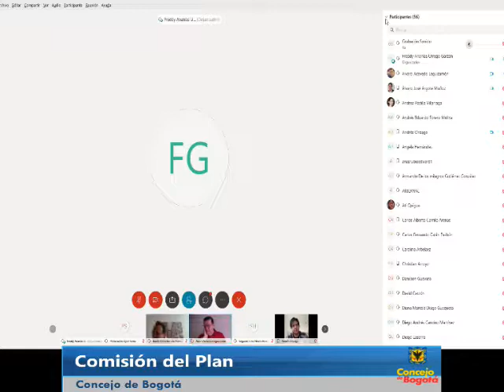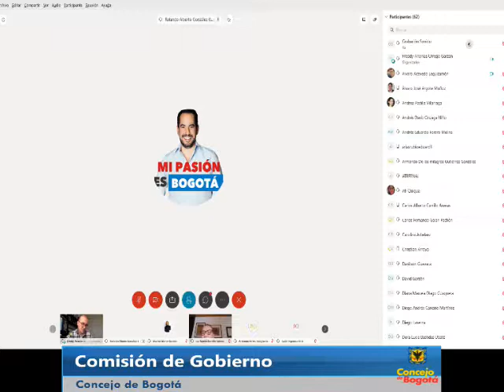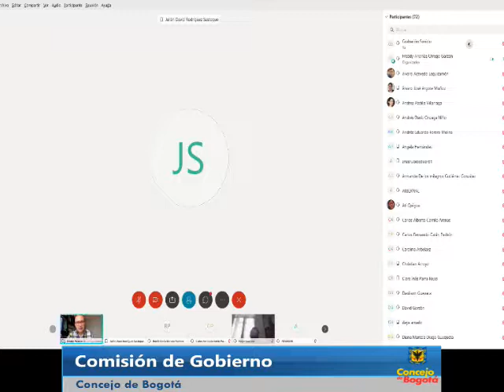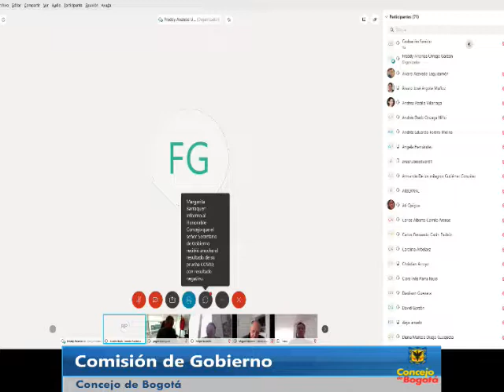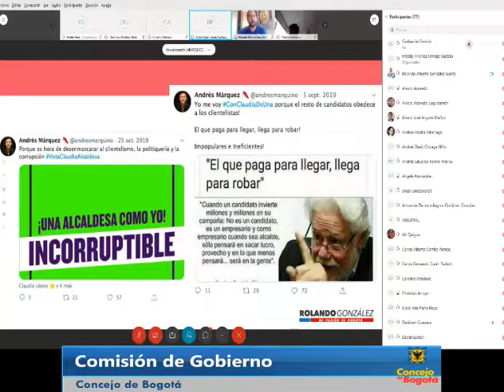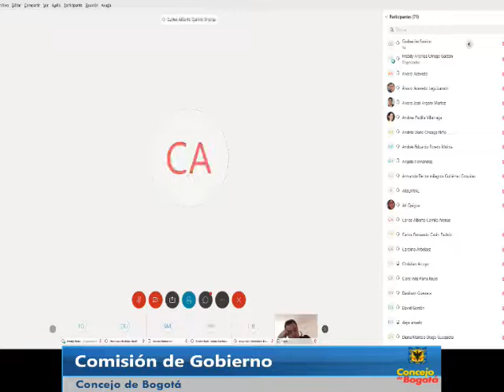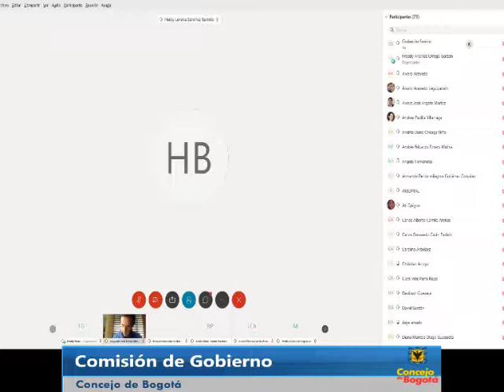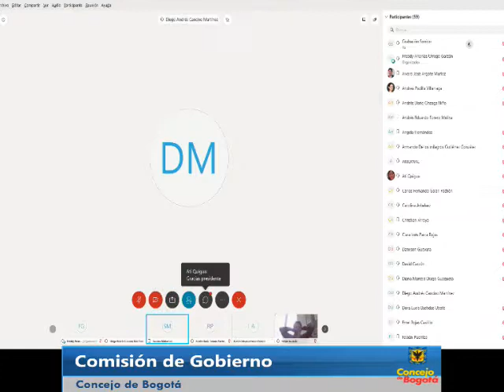Comisión segunda permanente de Gobierno Lunes 13 de julio de 2020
Continuación debate de control político en desarrollo de la siguiente proposición:

-Priorizada No. 463, aprobada en la Comisión Tercera Permanente de Hacienda el día 03 de junio de 2020 y trasladada a la Comisión Segunda  de Gobierno el día 11 de junio de 2020.

Tema: “Habeas data y Bogotá Cuidadora (GABO)”.